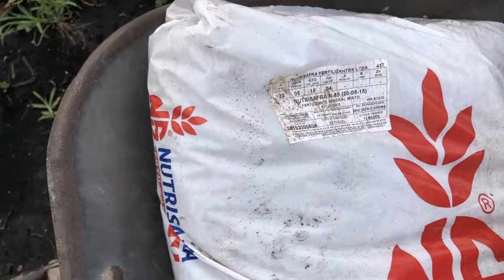ADUBO PARA CEBOLINHA - AQUI EU TENHO 90 CANTEIROS DE CEBOLINHA +DICAS PARA PLANTAR CEBOLINHA